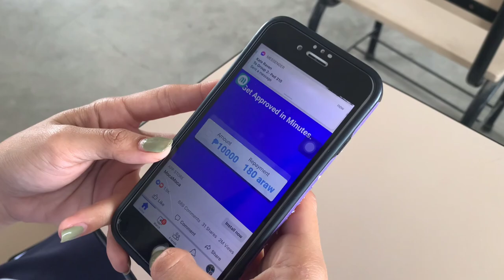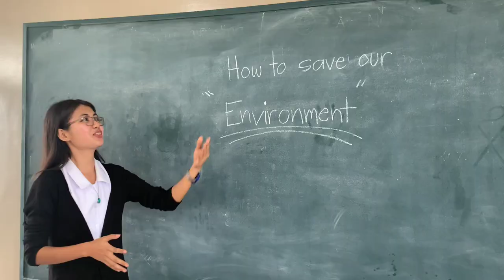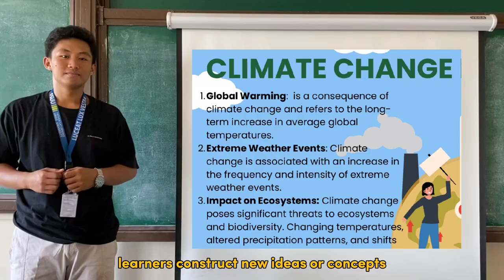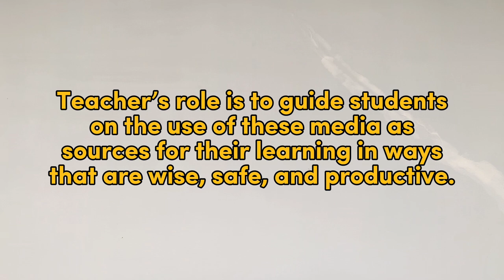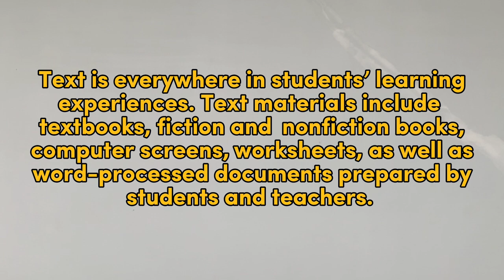LEARNING THEORIES RELATED TO EDTECH 1